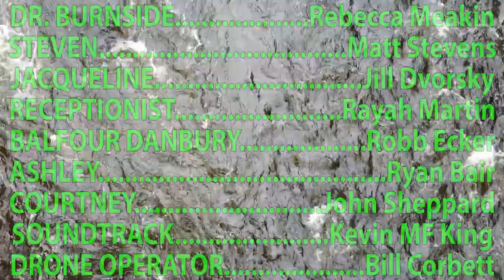BURNSIDE (48 Hour Film Project New Haven 2023)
TAGLINE: She's ready to see you now.

CHARACTER: Balfour Danbury, Astronomer

PROP: Corkscrew

LINE OF DIALOUGE: "What did you just say?"